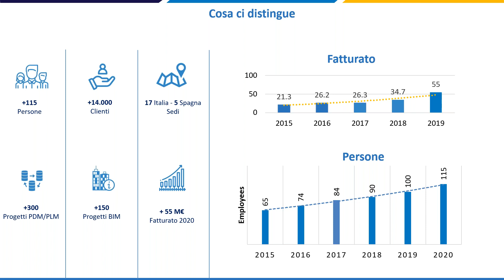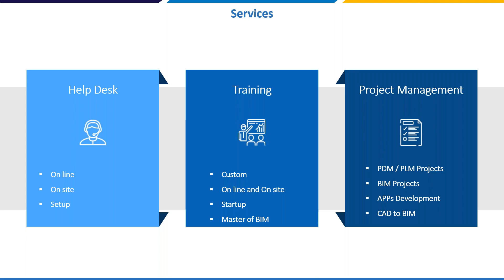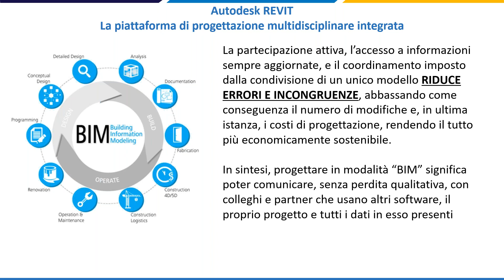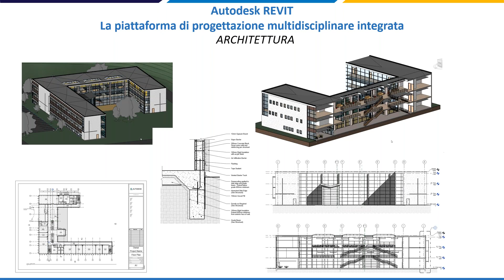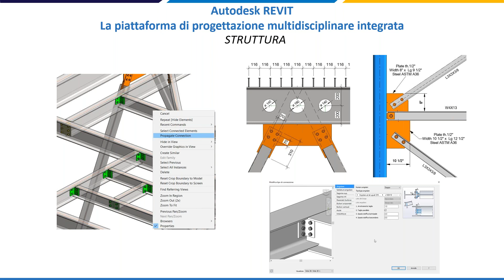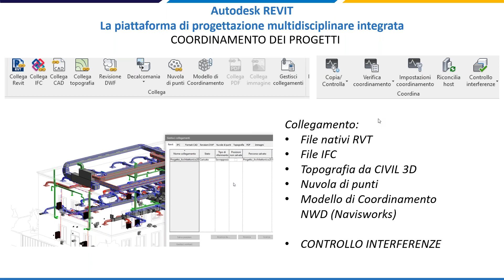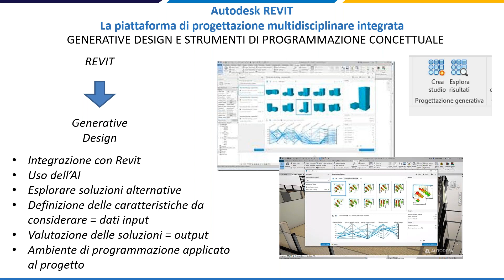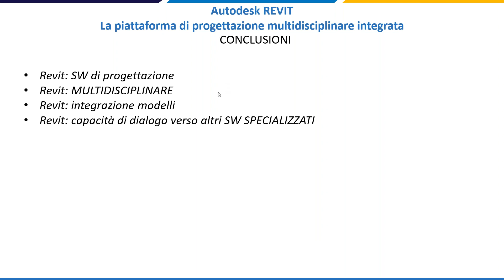Webinar Revit | La piattaforma di progettazione multidisciplinare Integrata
Webinar NKE dedicato all’ambiente di progettazione e modellazione di Autodesk Revit che consente al progettista o al team di progettazione di sviluppare un modello integrato e multidisciplinare indispensabili in un processo BIM (Building Information Modeling).

Parleremo di:

00:00:00 Benvenuto e Introduzione
00:15:48 Strumenti di modellazione integrata e multidisciplinare
00:25:10 Il coordinamento dei progetti
00:30:09 Analisi strutturale e Steel connection
00:44:55 Generative Design e Strumenti di programmazione concettuale
00:50:32 Visualizzazione/Rendering